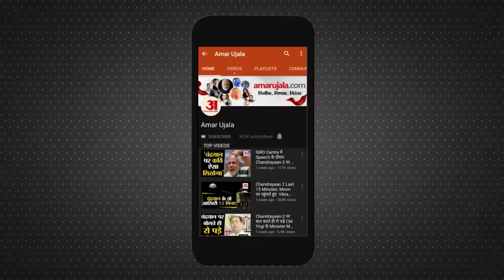UP NEWS: विधायक Ramakant Yadav से जेल में मिलने जायेंगे Akhilesh Yadav| Samajwadi Party| Hindi News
लोकसभा उपचुनाव के बाद पहली बार समाजवादी पार्टी के राष्ट्रीय अध्यक्ष अखिलेश यादव का आजमगढ़ आगमन होने जा रहा है। इस दौरान उनके द्वारा जनपद भ्रमण के साथ ही इटौरा जेल में सपा विधायक रमाकांत यादव से मुलाकात की जाएगी।

UP NEWS: विधायक Ramakant Yadav से जेल में मिलने जायेंगे Akhilesh Yadav| Samajwadi Party| Rampur